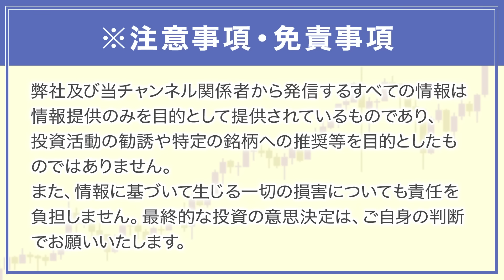【株価にも影響？】フィッチの米国債格下げによる市場への影響について解説します！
本日は、フィッチによる米国債格下げについて解説しました！

国際金融都市東京 企業価値向上サミットのお申し込みはこちら😊皆さまのご参加お待ちしております。

【皆さんにお知らせがあります✨】
★新しい書籍　発売中❗️

前作の『勉強法』から第２弾『仕事術』の発売📕
『日本一忙しい経済アナリストが開発！ 収入10倍アップ超速仕事術』

マネー力・人間力・スピード力を高める。

そのためには、時間と戦わない。
どんなに忙しくても時間という魔物をコントロールしようとしない。時間に飲まれてしまうから。今を全力で楽しむ時間術を誰でも再現できるメソッドにまとめました🐴

★Amazonベストセラー入りしました❗️

▼ 【ノックアウト・オプション】20分で基礎がわかる！オプション取引をわかりやすく解説します！